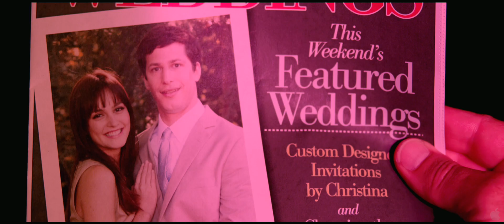THAT'S MY BOY (2012) - Official Trailer - HD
That's My Boy - Official Trailer - HD

In theaters: June 15th, 2012
Genre: Comedy
Director: Sean Anders, John Morris
Cast: Adam Sandler, Andy Samberg, Leighton Meester, James Caan
While still in his teens, Donny (Adam Sandler) fathered a son, Todd (Andy Samberg), and raised him as a single parent up until Todd's 18th birthday. Now, after not seeing each other for years, Todd's world comes crashing down on the eve of his wedding when an uninvited Donny suddenly shows up. Trying desperately to reconnect with his son, Donny is now forced to deal with the repercussions of his bad parenting skills.